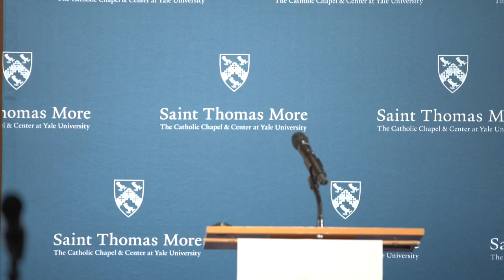Black History Month Lecture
Patricia Chappell, a Sister of Notre Dame de Namur, is the first African American Executive Director of Pax Christi USA, the National Catholic Nonviolent Peace and Justice Movement located in Washington, DC. She holds a M.S.W. from the Catholic University of America and is a licensed social worker in the Washington, DC. She was trained by Crossroads in anti-racism training and organizing and serves as the national co-chair on her community’s anti-racism team.